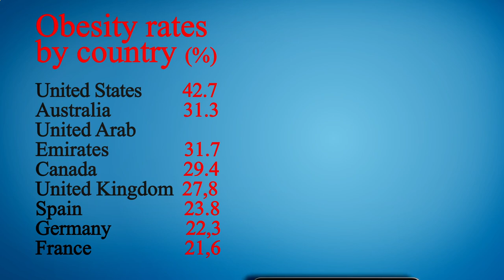Me Restaurant Near Me - Near Restaurants to Me - Los Angeles 90063, Los Angeles County, CA, US